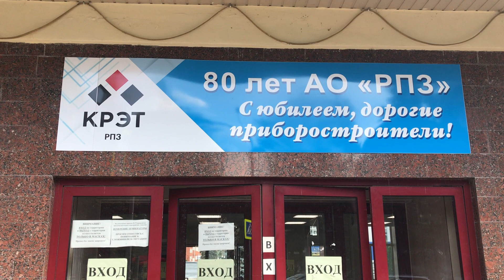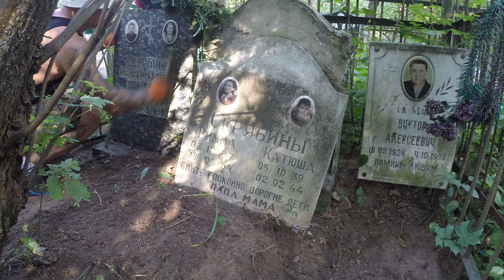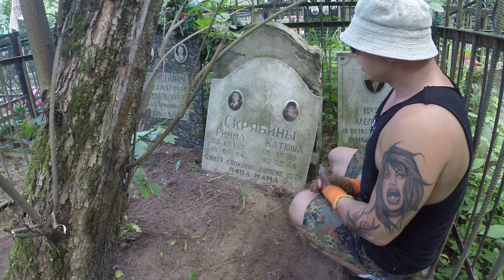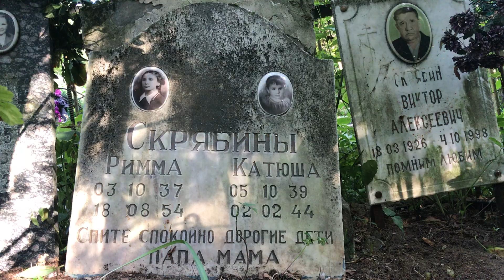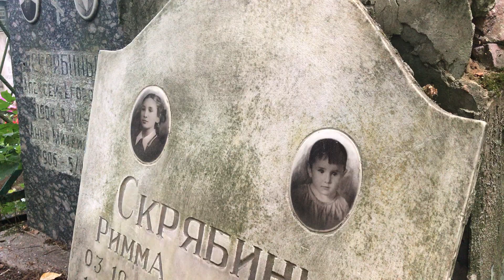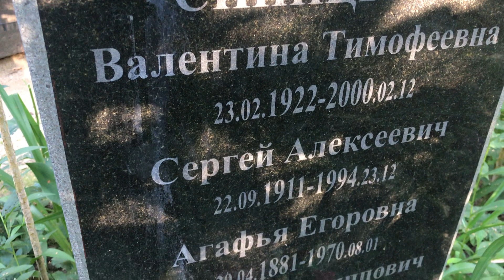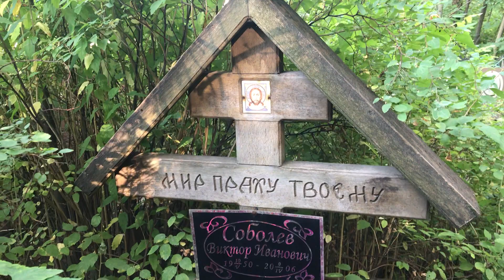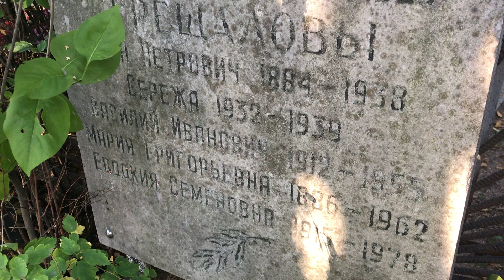Поход на два дня. Часть 1. Заброшенная могила двух девочек! (уборщик заброшенных могил).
Я нашел старое кладбище. Могилы из которых сделали помойку... Уборка могилы. Видео 37.